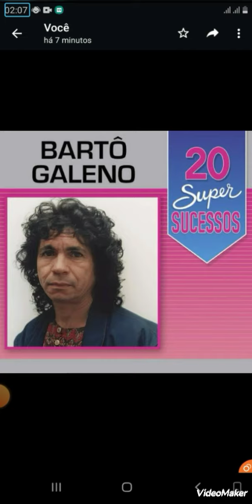trechos de músicas de Bartô Galeno cantor e compositor